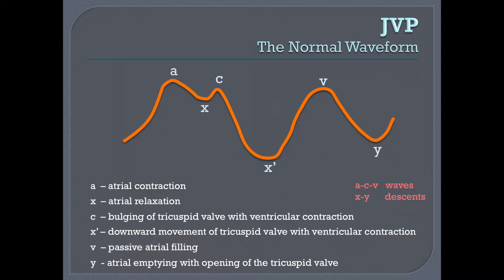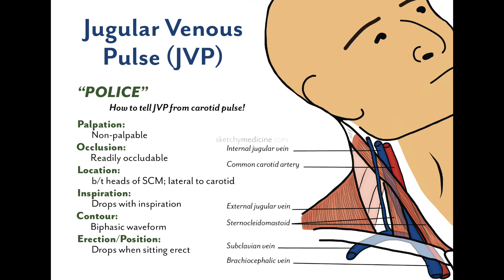A Look Into JVP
JVP is method by which we can assess the right atrial pressure because of the direct connect of the internal jugular vein to the right atrium